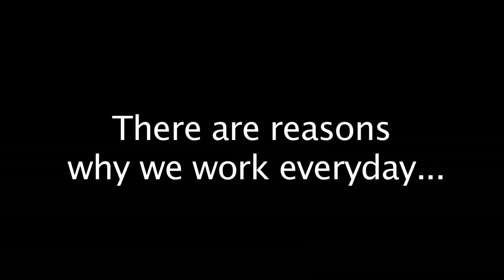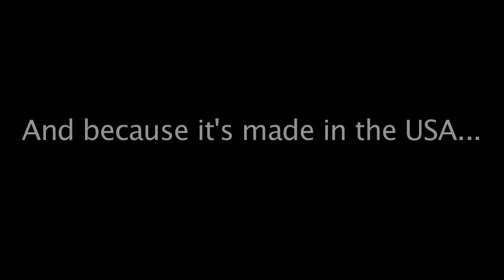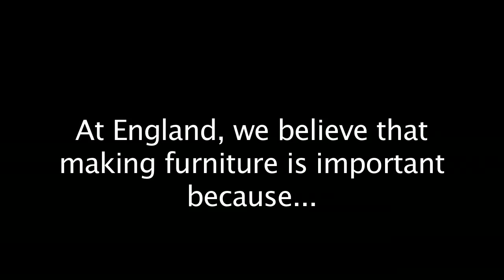The Mission of England Furniture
There are reasons we work everyday.  For our future.  For a family.  To build a home.  At England Furniture we believe that making furniture is important.  Our mission is simple:  Build quality furniture that is affordable.  And because it's made in the USA we can you give you lots of choices and we can deliver in as few as 21 days.  At England Furniture we believe that making furniture is important because at the end of the day  what matters most is our customers!